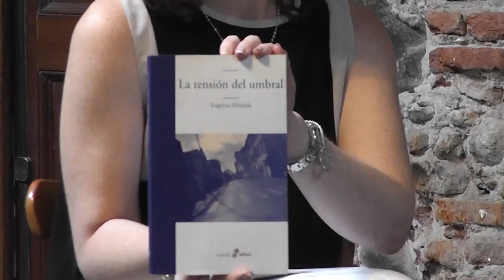Escritora Eugenia Almeida - Literatura - iSel TV